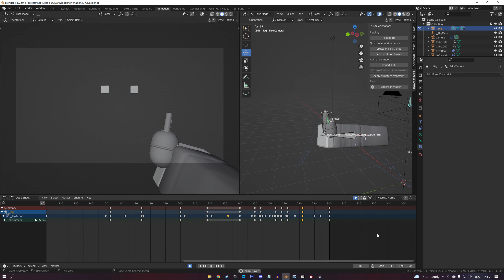Finished animations for RGD-5